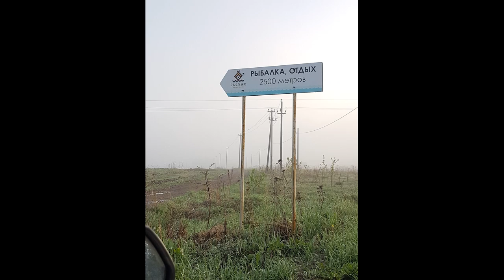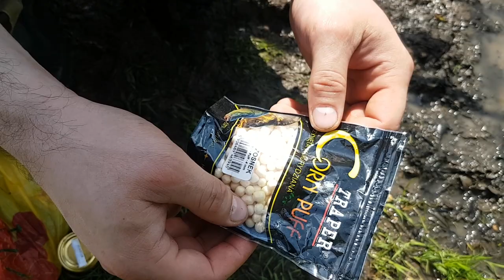РЫБАЛКА БАСКАК г. Коломна - Честный отзыв о рыбалке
Ловля форели и карпа на базе отдыха Баскак Московская область город Коломна

Из плюсов:
Впечатления хорошие, рыба там есть и рыбы много, все облагорожено. Есть теплые юрты, для отдыха всей семьей самое то. Водится довольно хорошие экземпляры карпа и форели.

Из минусов:
Дорога в дождь или после дождя просто ужас, можно серьезно застрять. Не сильно приветливый персонал. И очень не понравился при выезде досмотр, попросили все вытащить из багажника, из за этого, все вещи с сумкой испачкал в гряз, так как только прошел дождь. Думали до последнего что я спрятал пару рыбин, просто полный абсурд и бред. Персоналу баскака огромный минус!

Спасибо что досмотрели видео до конца))

Напишите в комментариях кто на что ловит на баскаке и ваше впечатления о рыбалке на данном водоеме